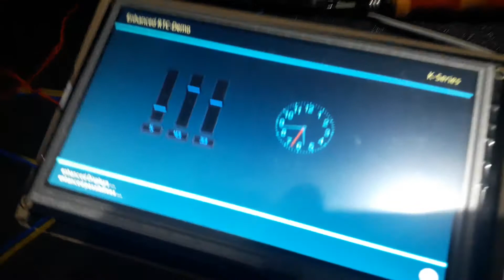Nextion enhanced 7" resistive touch screen LCD display unboxing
Nextion displays: Nextion displays are mainly used by embedded developers for prototyping .There are different series in nextion displays they are nextion basic, nextion enhanced and nextion intelligent. Every series has some additional features like supporting built-in RTC, supporting save data to Flash, supporting GPIO, larger flash capacity and larger CPU clock.The major advantage of using this displays is these displays works with serial communication between them and microcontrollers/microprocessors.It's disadvantage is it's price when compared to advanced HDMI. Due to its compatibility and easiness still these displays are favourite among developers. In additional to all nextion also provide a dedicated editor for their displays so developers can easily design display content in it and load it into display's flash.ie, we not needed to program each pixels. Such a cool thing. ♥️🤩